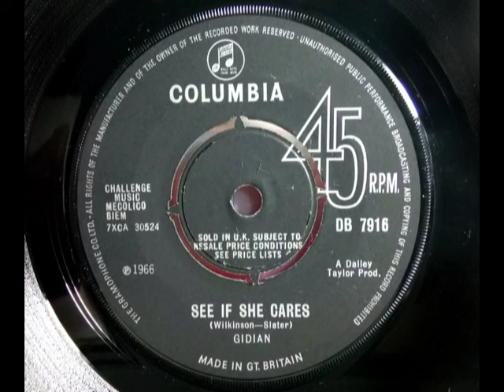GIDIAN - See If She Cares - COLUMBIA DB 7916 - UK 1966 Mod Beat Soul Dancer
Upload #491 ~ HQ from UK 45 pictured ~~ His 2nd 45, a decent Mod Dancer with Fuzz Guitar, Organ & Brass. Scottish artist Leonard Kelly made 3 solo 45s, all of which flopped. This is a cover of Faron's Flamingo's 1963 Oriole tune. Never seen a stock Copy of this one before, his rarest one. B side is "Fight For Your Love".